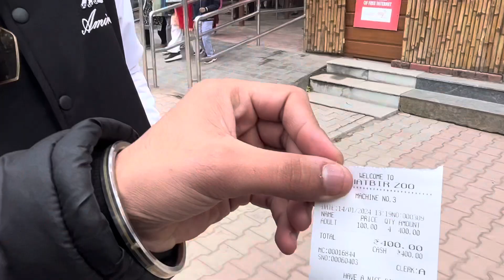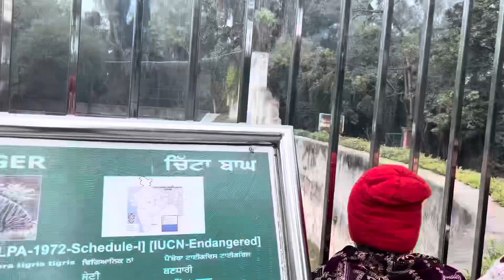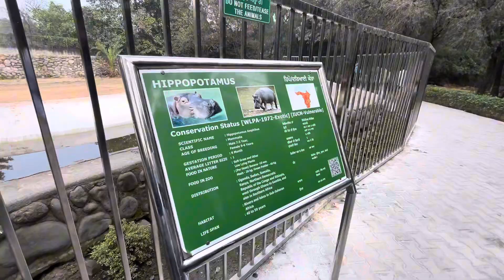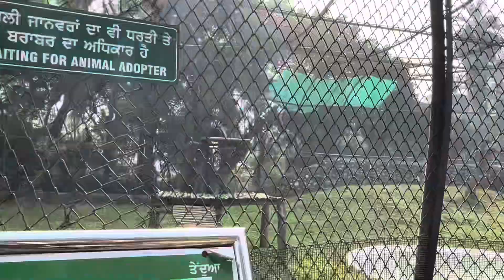￼Chhatbir Zoo Chandigarh gye c par othe ki hoya 🥺tuci aape dekh liyo ji😩🦁Dilpreet gagra (PART-1)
Chhatbir Zoo Chandigarh gye c par othe ki hoya 🥺tuci aape dekh liyo ji😩🦁